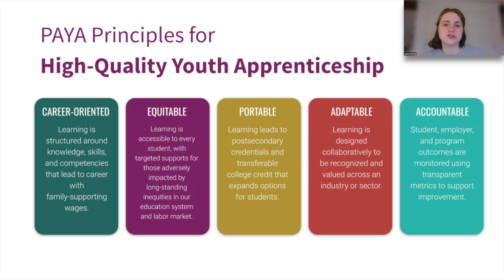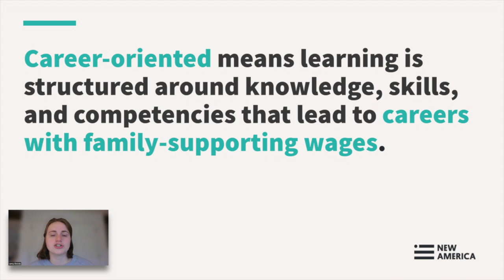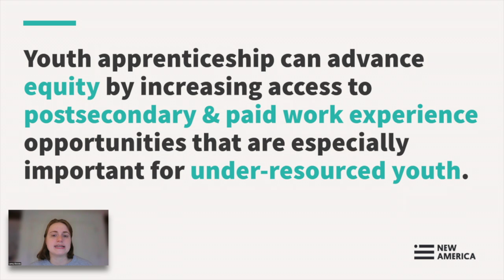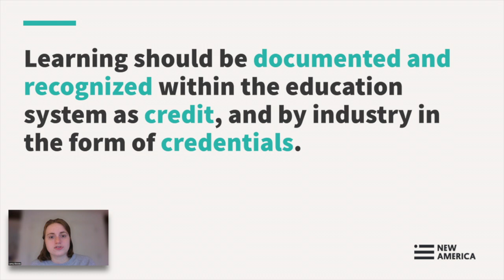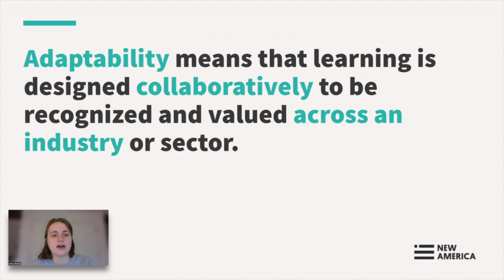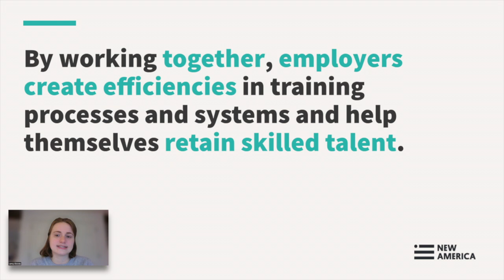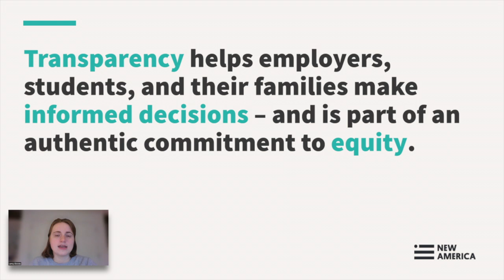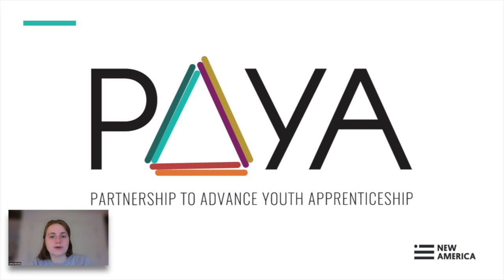What are PAYA’s Guiding Principles for High-Quality Youth Apprenticeship?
To ensure that youth apprenticeship programs provide a high-quality experience to both learners and employers, the Partnership to Advance Youth Apprenticeship (PAYA) developed a set of five guiding principles for high-quality youth apprenticeship. Informed by experience and research, these principles define the characteristics required to successfully serve the many stakeholders in youth apprenticeship. This video explains each principle and why it matters for your youth apprenticeship program.

For a transcript of this video and a copy of the slide deck, visit the following

Interested in learning more about youth apprenticeship?
Check out the other videos in PAYA’s Youth Apprenticeship 101 series for answers to frequently asked questions about youth apprenticeship